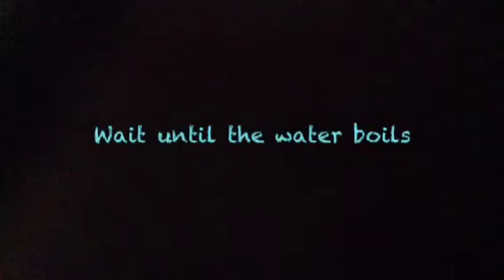How To Cook Pansit Canton or Philippine Noodles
Hey guys my internet is back finally! I hope you like this video :3 the noodles taste really yummy. I used the 'Lucky Me Pancit Canton Noodles' as my noodles but you can choose any like it is just plain noodles. Wait, I might have an FB page or a twitter stuff like Instagram or whatever so i need some help on how to make an FB page ok? Bye